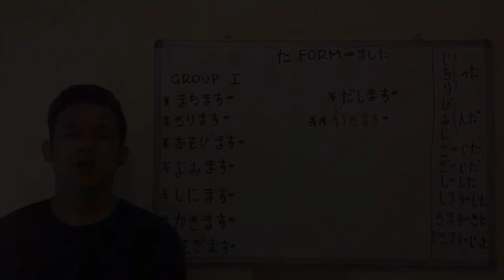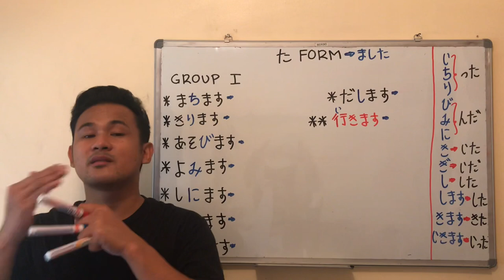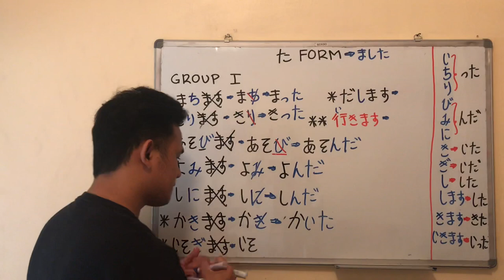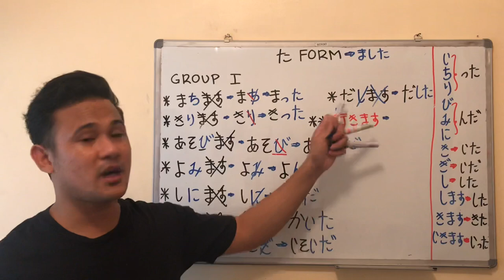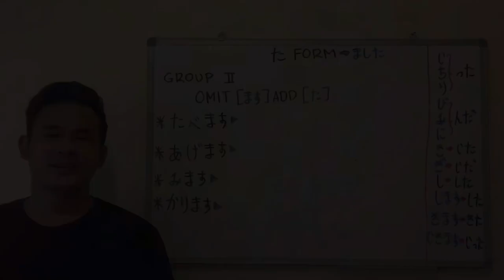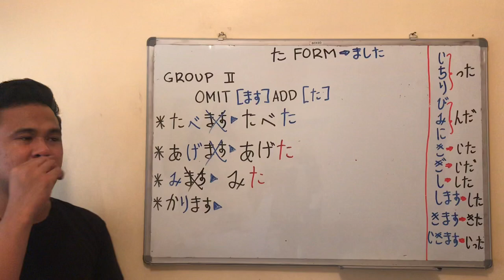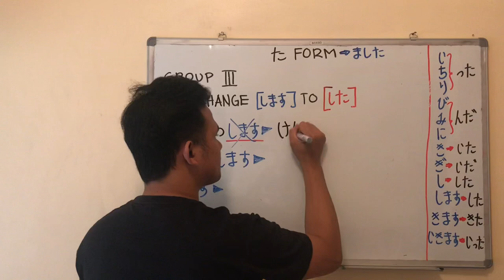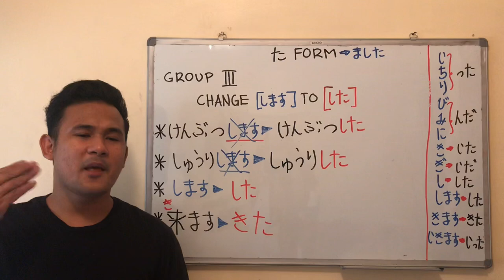LET’S STUDY JAPANESE ( TA FORM )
‼️TA FORM OF THE VERB ‼️